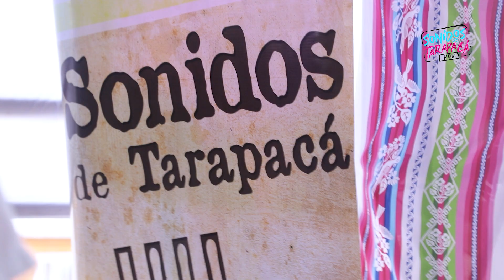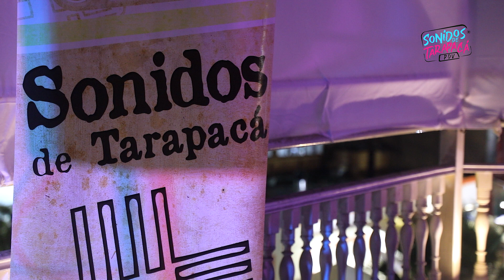Lanzamiento "5onidos de Tarapacá"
El lanzamiento de la quinta temporada de "Sonidos de Tarapacá" contó con la presencia del destacado periodista musical Manuel Maira, además de músicos, artistas gestores culturales y periodistas de la región.
La celebración de la música regional se realizó en la Casa de Cultura de Iquique.

5DT es un proyecto ganador del Fondo de la Música 2022 del Ministerio de las Culturas, las Artes y el Patrimonio.

"La Cultura Pop define a los pueblos"

- Lo Urbano y lo Divino -